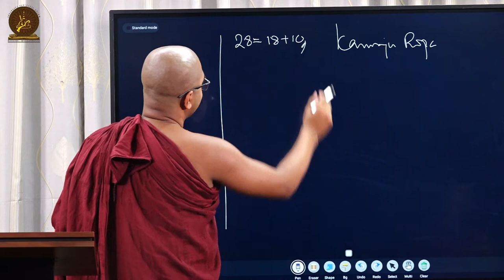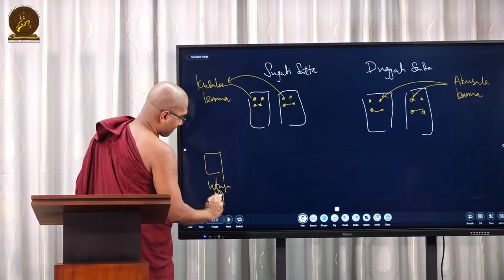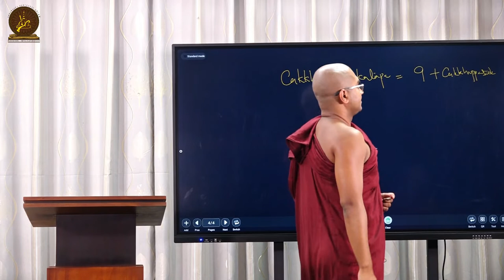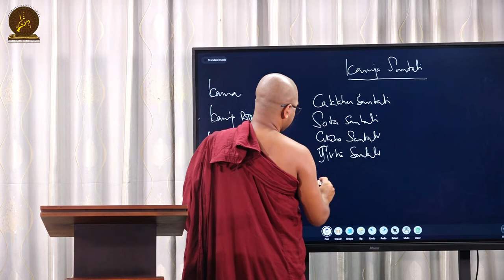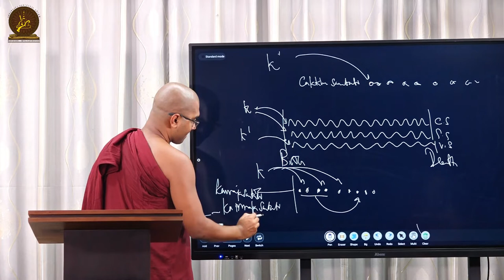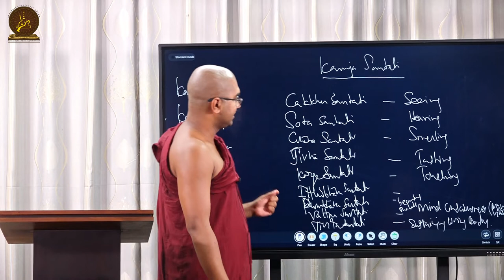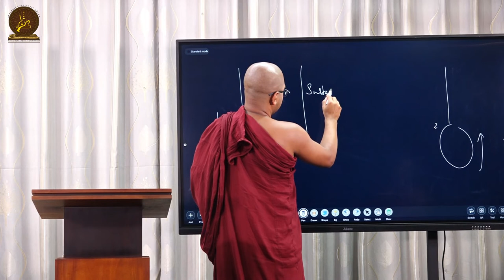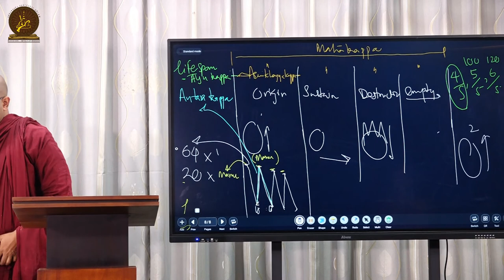022 | Rupa | Rupa Chapter | Fundamentals of Theravada Buddhism | IIT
📋📝Handouts related with this lecture:🖇️

☸️ ✺Fundamentals of Theravada Buddhism✺

👨‍🏫 By Venerable Bhikku Maggavihari

🈹 Language:
English

🗓️ On Every weekends ( Saturday & Sunday except Full Moon Sabbath Days)

⏰ from 8am to 9am SLST(UTC/GMT+5:30)

P.S. This course is completely free of charge.

This is a series of lectures to highlight the salient fundamental tenets which govern the Doctrine preserved under the Tradition of Theravāda. In this series, we will be pointing out the actual position of the Theravāda Tradition in the Buddhist Community, among the eighteen schools, and how it got evolved, into its present form. Moreover, we will be emphasizing the relation of the Theravāda Tradition with the ancient Tradition of Mahāvihāra emerged in Sri Lanka (previously known as Ceylon).

It is a rarity that sentient beings encounter the teachings of a fully enlightened Buddha. In a time, the teachings exist one should strive to develop oneself through practice and be vigilant so that one is not mislead. With a view to learn and develop in the teachings of the Buddha, International Institute of Theravada (IIT), is organising series of courses, which cover the teaching in-depth and comprehensively. Following course is currently organised:

✅ Conducted via Zoom

🔑 Passcode : dhamma

👥💬📳 Link to join the Telegram group to obtain updates on the lecture series🖇️ :

Livestream through the ZOOM 🌐 app

🔑Passcord    : dhamma